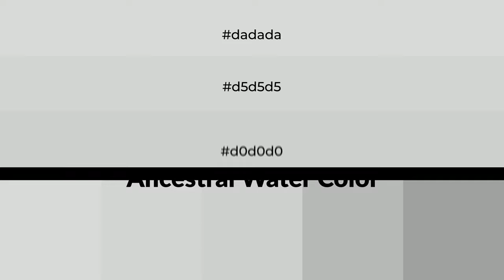Shades & Tints of Ancestral Water color d0d0d0 A Cool Grey color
Shades of Ancestral Water color d0d0d0 Cool Shades of Ancestral Water color with Grey hue for your project!

Shades
Hex b8b8b8

Tints
Hex d5d5d5